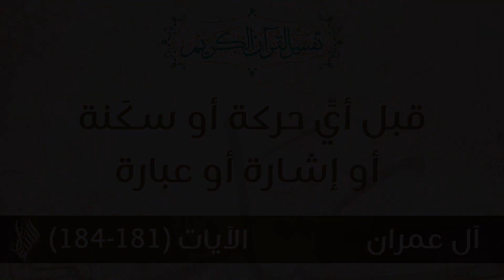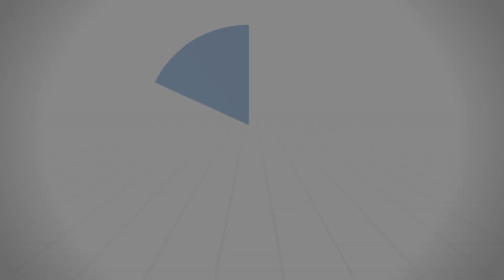قبل أيِّ حركة أو سكَنة أو إشارة أو عبارة - د.محمد خير الشعال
قال تعالى: {إِنَّا نَحْنُ نُحْيِي الْمَوْتَىٰ وَنَكْتُبُ مَا قَدَّمُوا وَآثَارَهُمْ ۚ وَكُلَّ شَيْءٍ أَحْصَيْنَاهُ فِي إِمَامٍ مُّبِينٍ}.

{ إِنَّا نَحْنُ نُحْيِي الْمَوْتَى } أي: نبعثهم بعد موتهم لنجازيهم على الأعمال،
{ وَنَكْتُبُ مَا قَدَّمُوا } من الخير والشر، وهو أعمالهم التي عملوها وباشروها في حال حياتهم،
{ وَآثَارَهُمْ } وهي آثار الخير وآثار الشر، التي كانوا هم السبب في إيجادها في حال حياتهم وبعد وفاتهم.

من تفسير سورة آل عمران: 20/01/2020
سلسلة: ‫#‏تفسير_سورة_آل_عمران